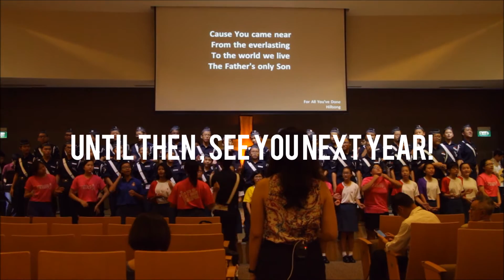BB44TH - Our Enrolment 2016